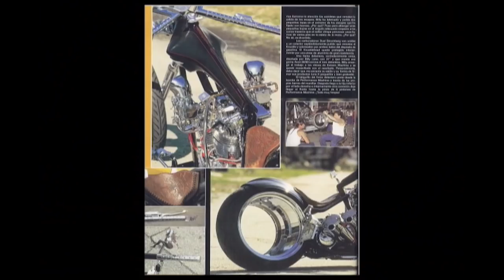Billy Lane Blood Sweat and Gears Trailer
Created by world-renowned custom motorcycle builder Billy Lane, BLOOD, SWEAT & GEARS is the tour that hit bike rallies across the country with live, in your face fabrication! Dedicated to the members of the US Armed Forces, Billy and his master builder colleagues upgraded, modified, and tricked out custom choppers in front of tens of thousands of motorcycle enthusiasts. Proving once again to be a true innovator in the chopper world, Billy and crew turned a 53ft flatbed trailer into a complete fabrication shop on wheels. They pulled into town, raised the roof, and performed custom fabrication feats for die-hard fans, who braved both rain and heat at six major bike rallies nationwide. This is an all-access pass to a piece of motorcycle history!

Featuring: Billy Lane, Aaron Greene, Kendall Johnson, Jennifer Scott, Paul Cox, Mondo Porras